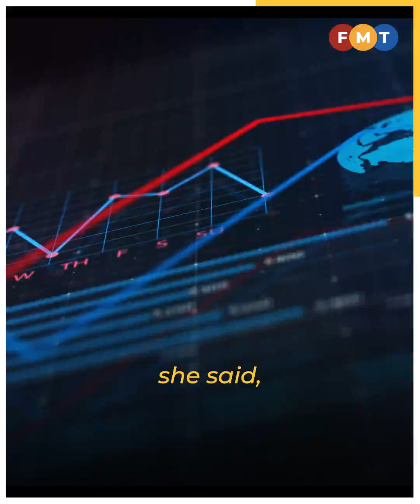Recovery council needed to address economic woes, says Rafidah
The former minister describes the erosion of the ringgit’s value, the increasing cost of living, and the ballooning public debt as untenable.